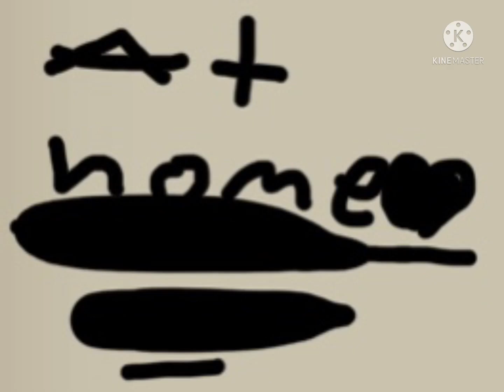I HATE YOU sis/mom! Request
Yes that’s my life growing up i was lazy sorry..” tell me what to do next